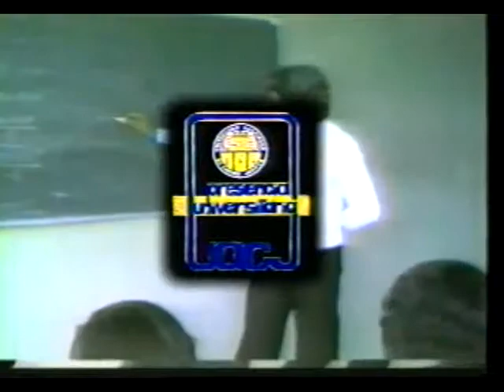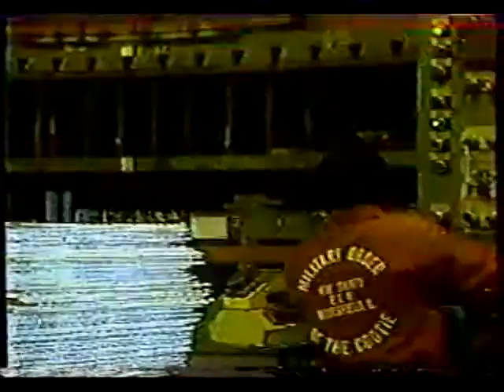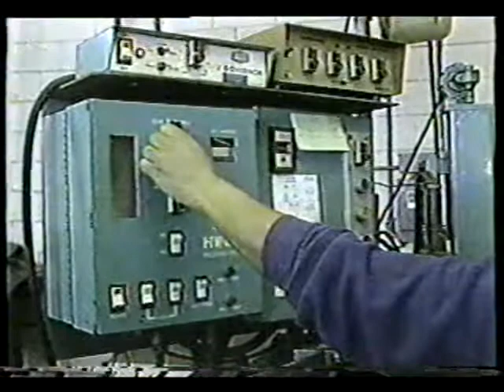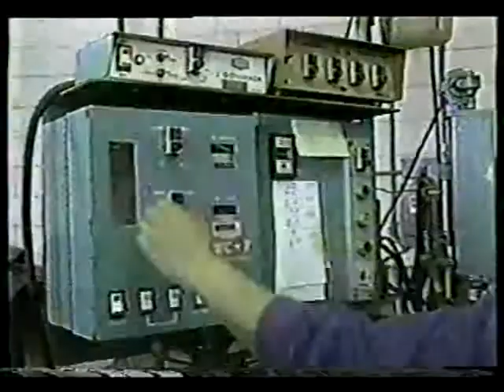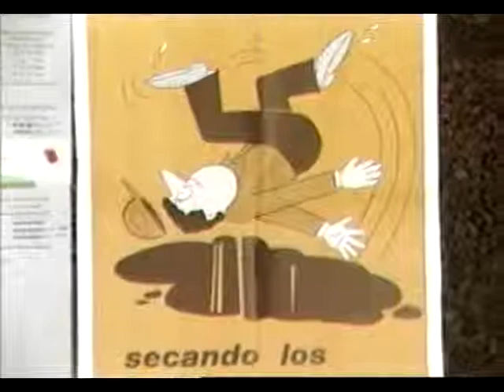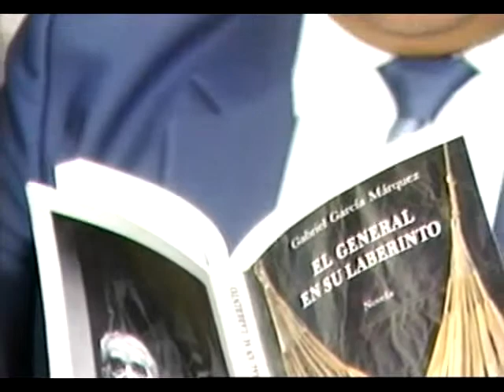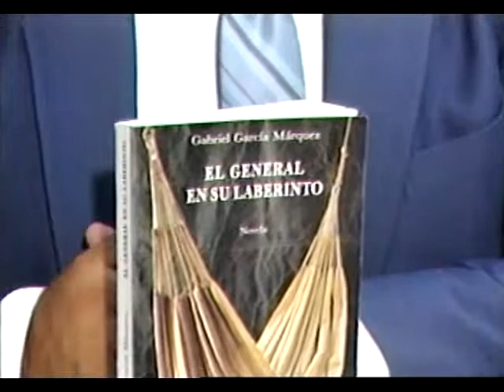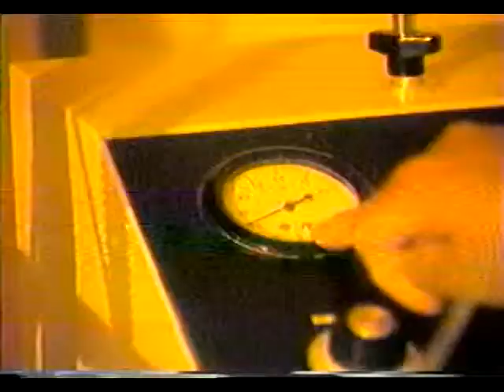Reportajes: La seguridad en el trabajo / Miguel Á. Moreno ... (Presencia Universitaria)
Programa conducido por Susana Prieto. Ésta realización contiene en su sección Ciencia y Tecnología una nota sobre el acero. En la sección Musical e Imagen se presenta la melodía “El Cóndor Pasa”, de los compositores peruanos Daniel Alomia Robles y Julio de la Paz. Más adelante hay un reportaje de Miguel Moreno sobre la seguridad en el trabajo. Se continua con Conozca un Libro a cargo del profesor Juan Holguín que analiza el libro “El General en su Laberinto” de Gabriel Garcia Márquez. La información de la que está a cargo Aarón Sánchez. Continúa con otro reportaje sobre esquizofrenia y una sección en la que estudiantes de la  Universidad Autónoma de Ciudad Juárez (UACJ) opinan sobre la importancia de los egresados de Administración de Empresas en la industria maquiladora. Finalmente, se presenta el calendario cultural.

Para más información sobre este recurso, visite el Repositorio Institucional de la UACJ: